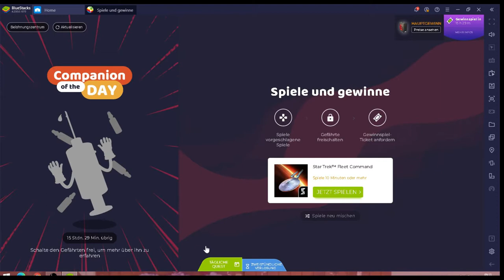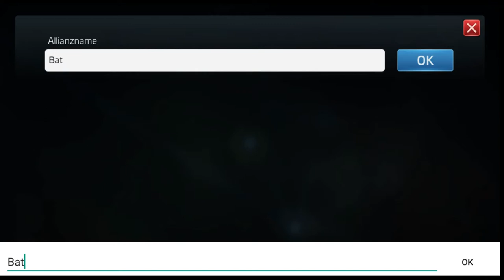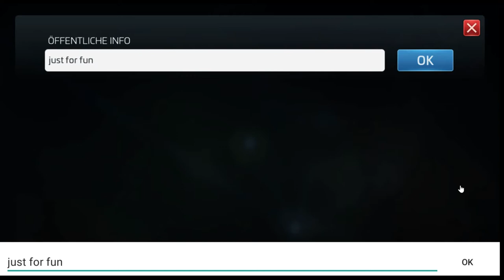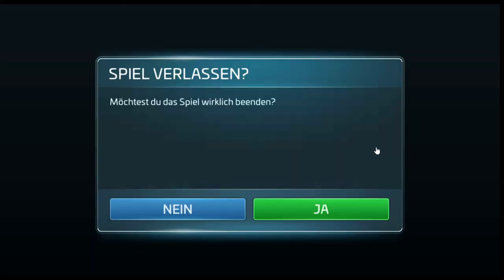Star Trek Fleet Command #24.01 JndT (BlueStacks)